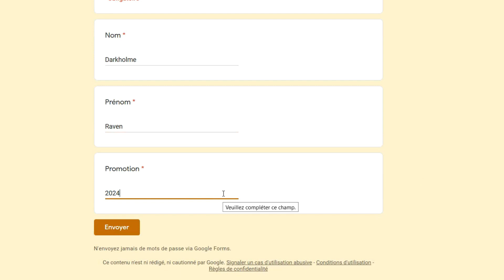Comment s'inscrire à la loterie ? - Omega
Envie de gagner des cadeaux de type plutôt sympathique ? Alors cette vidéo devrait te
plaire…